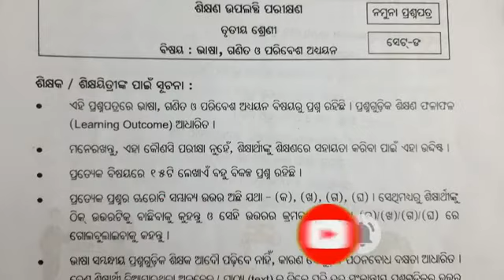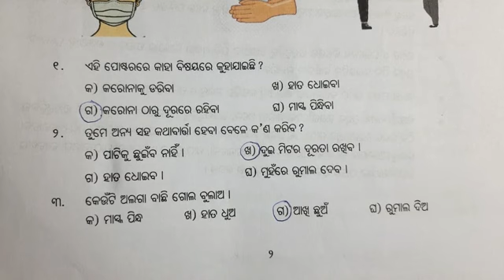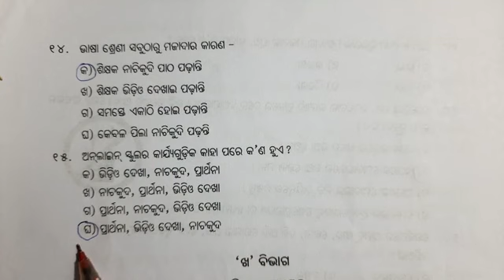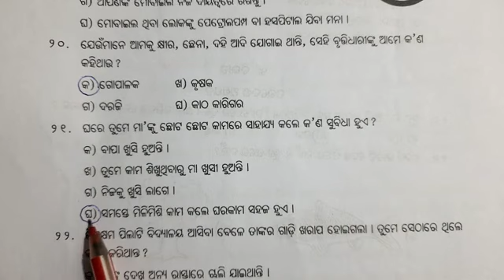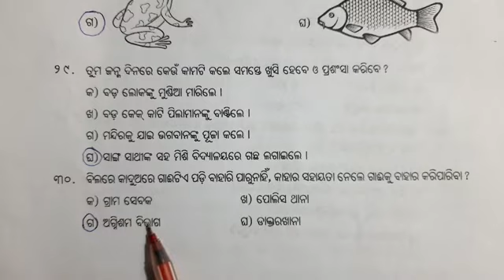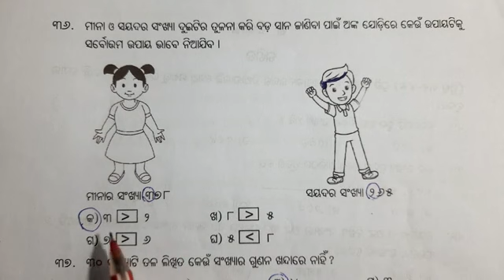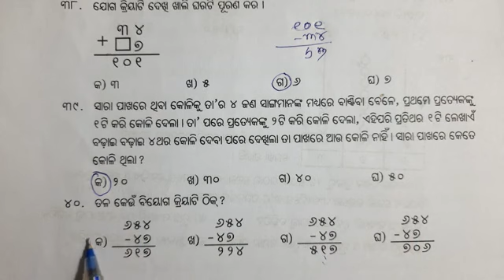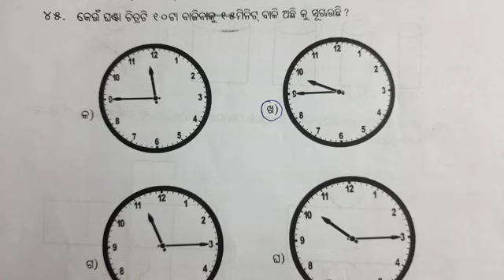NAS / CLASS-III / SET-E / ନାସ୍/ ତୃତୀୟ ଶ୍ରେଣୀ/ SET-E